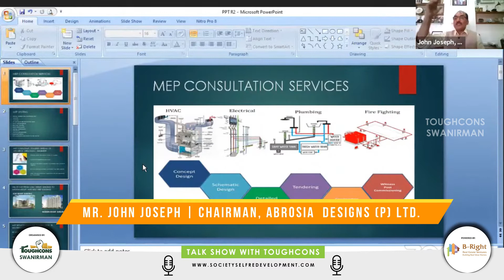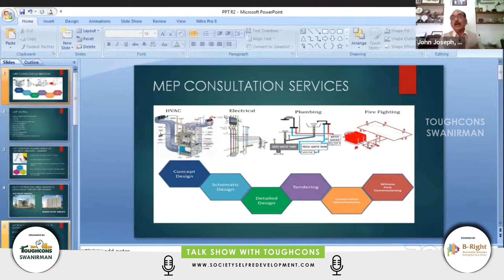When is the right time to implement MEP Consultation Services for Self Redevelopment Project?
Mr. John Joseph, Managing Director of Ambrosia Design , Talk Show with Toughcons Swanirman, Clarifies about the actual stage to implement Mechanical, Electrical & Plumbing Services for Self Redevelopment Project.